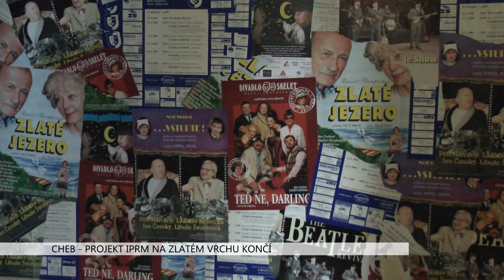Cheb: Projekt IPRM na Zlatém Vrchu končí (TV Západ)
Poslední etapou, kterou skončí dlouhodobý projekt rozvoje chebského sídliště Zlatý Vrch, je oprava Dvořákovy ulice. Mění se nejen parkovací místa, ale i popelnicová stání a další příslušenství, které odpovídá dnešní době.

„Celkově ten projekt byl za 21 milionů. Doufáme, že dostaneme přibližně 16,5 milionu z Evropské unie z Regionálního operačního programu Severozápad. V podstatě nám končí jedna velká etapa rekonstrukcí na Zlatém vrchu. To ale neznamená, že tady budeme končit,“ uvedl k poslední části projektu starosta města Chebu Petr Navrátil.

Budou se řešit některé další záležitosti na sídlišti.

„Cestní síť, která dnes vede přes tzv. čubčí háj, tak nevyhovuje výstavbě, která vznikla na Zlaté louce. Děti nám tam chodí do školy, skáčou tam přes skálu jako kamzíci a ty řešení, které dnes projektově připravujeme, jsou dvě,“ prozradil Navrátil.

První varianta počítá s mírnějším stoupáním cesty vhodným například pro kočárky, druhá pak se schody. Největším soustem na sídlišti bude osud bývalého kulturního domu, který je dlouhé roky bez využití.

„Nechali jsme statiky prověřit, zda ta konstrukce unese parkování pro automobily. Doufali jsme, že to vyjde, bohužel nám statici řekli, že konstrukce žádné takové zatížení neunese. Že tam můžou být prostory využívány tak jako byly v minulosti, jak to bylo navrženo. Bohužel nemáme jiné využití pro tuto budovu, takže plánujeme demolici. Pokud se nenajde jiný dobrý nájemce nebo někdo, kdo by tam chtěl něco dělat, ale za těch 10 let nebo možná ještě déle, co budova chátrá, se takový nikdo nenašel. Ten prostor bychom rádi využili buď pro parkování možná v první fázi, nebo v případě, že by ten zájem byl a ekonomika projektu by byla zajímavá, tak pro parkovací dům,“ nechává otázku otevřenou starosta.

Demolice neproběhne v letošním roce, ale nejspíše až příští rok.